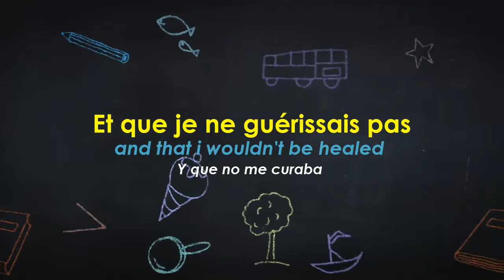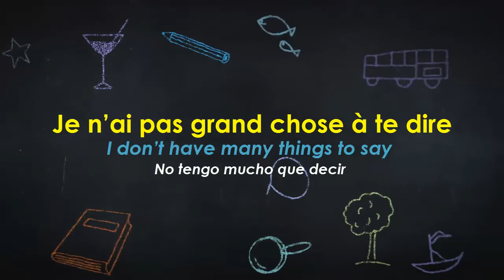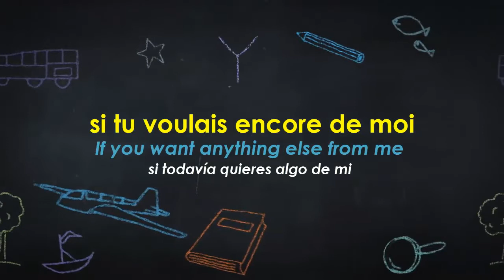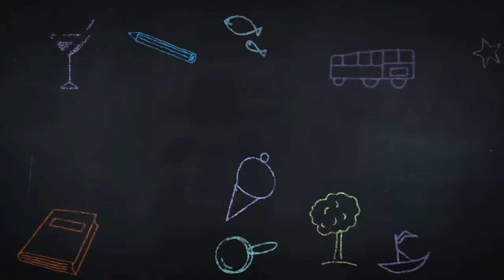J’ai demandé à la lune - Kids United English and Spanish subtitles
Here in this song jai demande la lune Kids United you will learn great french vocabulary about love, happiness and inclusion in a funny and easy way.
Enjoy the video and learn a lot of French!
In 2015, the song is picked up by the band Kids United as their first single from their album Un monde mieux as part of a UNICEF campaign1,2.

for french courses or practice